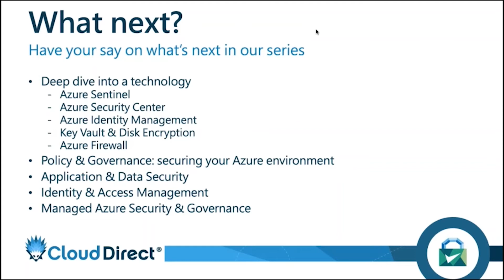your next steps